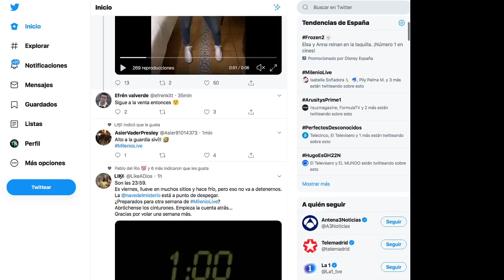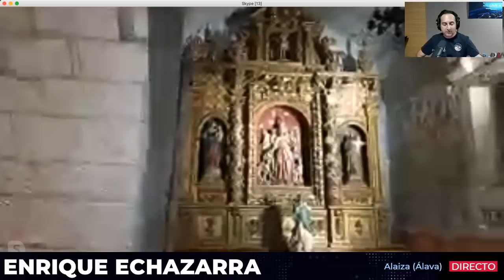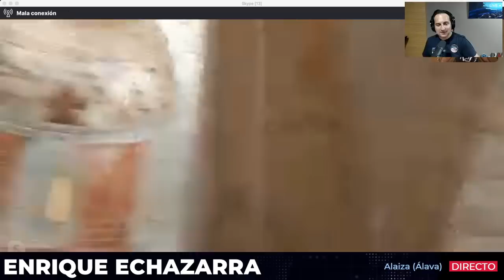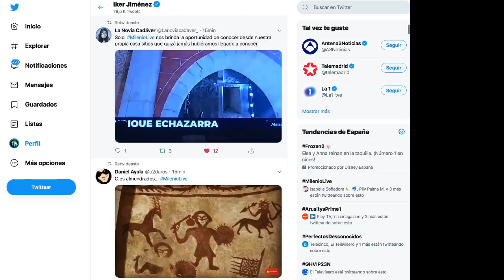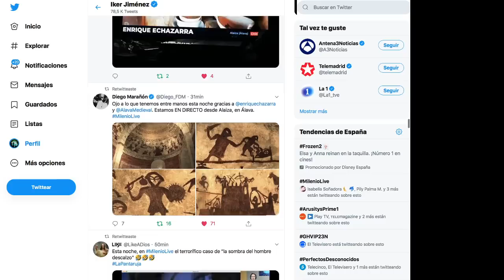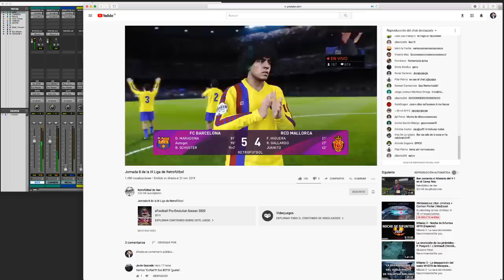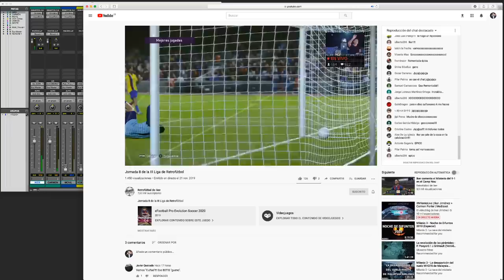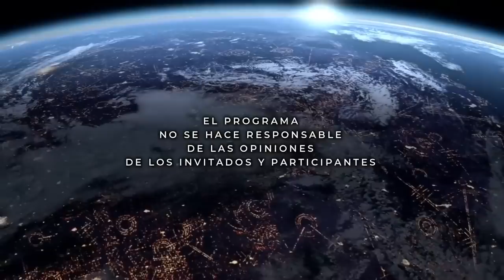La sombra del terror | MilenioLive | Programa T2x12 (23/11/2019)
Realizamos el recorrido de uno de los casos más misteriosos ocurridos en España. Un pueblo entró en pánico tras las apariciones de un ser descomunal y tétrico. Regresamos al lugar con novedades alucinantes y no pocas sorpresas.

El 17 de octubre de 1984, a las 22:30 horas, Mari Carmen Ramos, de catorce años de edad, regresaba caminando a Saucedilla por la avenida de González Amézqueta, una calle ancha y solitaria rodeada de almacenes por la que apenas transita nadie. Va imbuida en sus asuntos hasta que algo le hace fijar la mirada instintivamente en el fondo oscuro. Algo que no logra identificar la ha puesto en guardia. El frío comenzaba a hacerse notar y el viento a helar los campos que circundaban la zona. Al volver la vista al frente la testigo observó una figura de considerable altura y negro atuendo, aproximándose a una velocidad desmesurada, como si flotase o se deslizara. Esta noche regresamos al epicentro del caso con nuestro compañero Gonzalo Pérez Sarró, que ha conseguido desenterrar nuevos datos 36 años después.

El código de Alaiza

En el ábside de la iglesia de Alaiza el azar sacó a La Luz un grupo de pinturas del siglo catorce cuya interpretación está lejos de comprenderse. Su aspecto es ambiguo, en ocasiones pavoroso. Todos los personajes aparecen vestidos o dibujados con un grafismo terrorífico más cercano a la fantasía de nuestro siglo XXI que a la pintura medieval. En un extremo vemos a un hombre encapuchado observando desde las alturas con grandes ojos desorbitados. En otro, una mujer con la mirada de otro mundo parece protagonizar una escena grotesca que nadie se atreve a explicar. Y en el centro destacando sobre el conjunto el asalto a un castillo y escenas de torneos que no deberían estar allí. Esta noche Enrique Echazarra y la historiadora Isabel Mellén nos desvelan el extraño código de Alaiza.